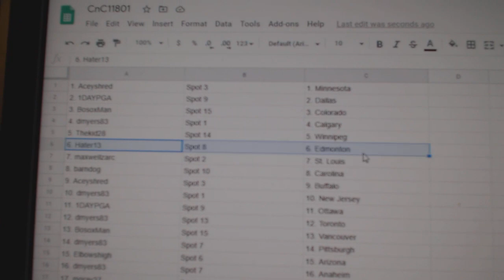Team Randoms - C&C GB #11,801